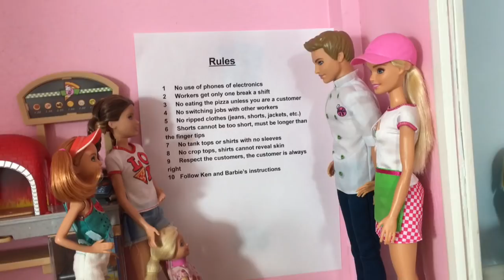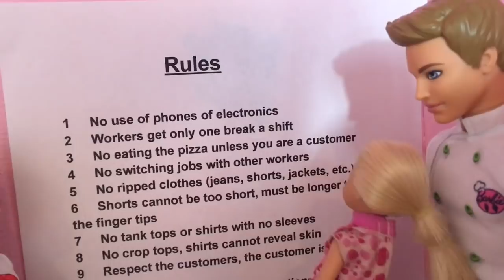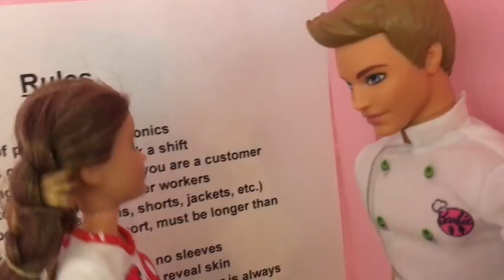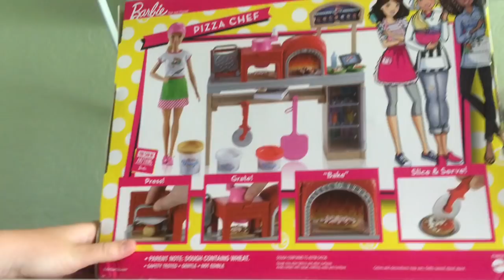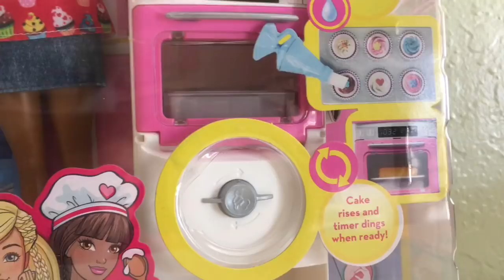Pizza Parlor | Episode Two | Ken’s New Rules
Ken decides it's time to make a tighter shift for his employees.

In case you missed the previous episodes, here they are!

Note: All my videos are protected by law. Any re-uploading or impersonation of my channel will cause termination of your account.